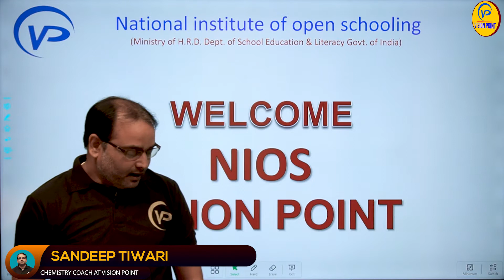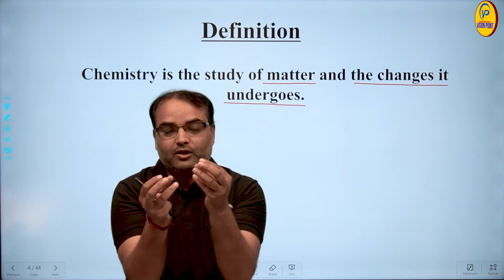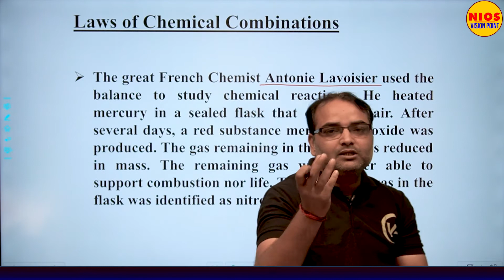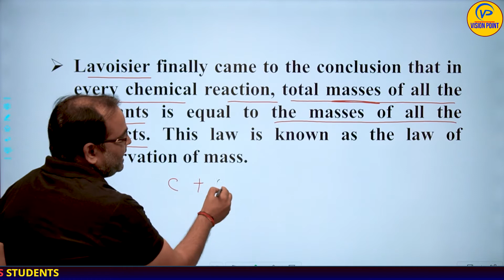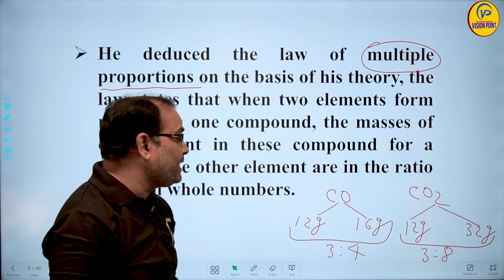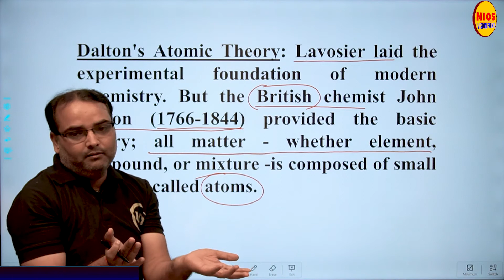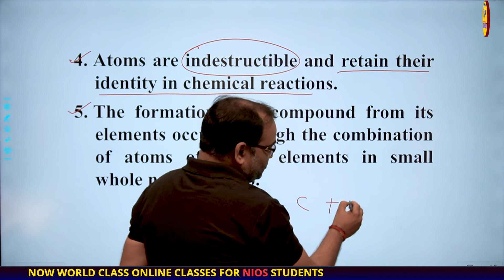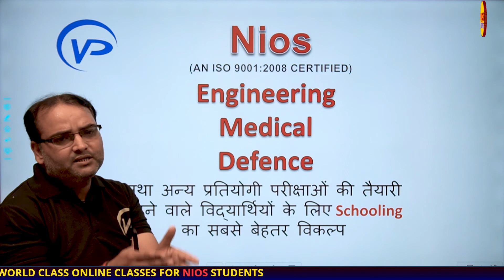Some Basic Concept of Chemistry | Lecture 1st | Class 12th | By Sandeep Sir | NIOS